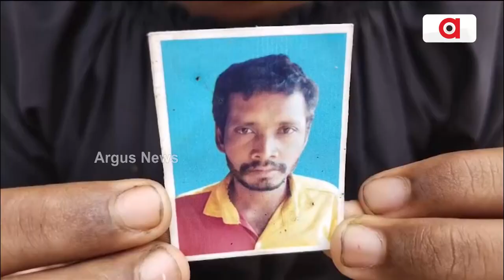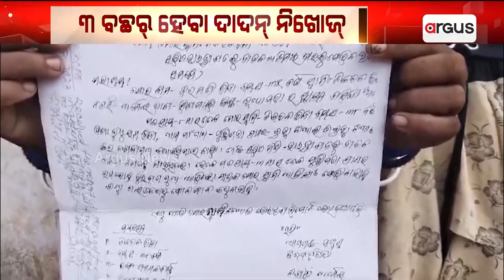ନୂଆପଡାନେ ଚିନ୍ତା ବଢଉଛେ ଦାଦନ୍ ସମସ୍ୟା || Dadana Issue || Nuapada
ନୂଆପଡାନେ ଚିନ୍ତା ବଢଉଛେ ଦାଦନ୍ ସମସ୍ୟା। ୩ ବଛର୍ ହେବା ଦାଦନ୍ ଯାଇ ଘରର୍ ଗୁଟେନ ରୁଜଗାରିଆ ପୁଓ ନିଖୋଜ୍। ଚିନ୍ତାରେ ଦାଦନ ପରିବାର୍, କେନ୍ତା ପୁଷବେ ପେଟ୍ ? ପିଲାକେ ନୁରବା ଲାଗିର୍ ପ୍ରଶାସନକେ ଗୁହାରି ।